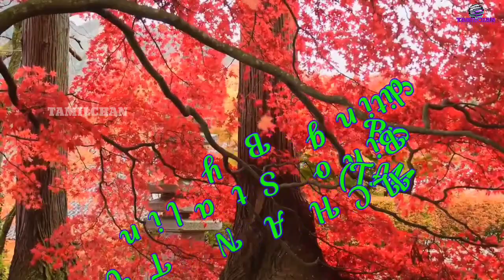New Tamil Christian Song/Bro.Theoplus/Heaven ministry/tamilchan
Singing
Writting
Music
 By
Bro.Theoplus
(Madhuri)

Pls watch and support and share

🙏 Pls support this is yours channel🙏

ஜெப உதவிக்கு:-

Prayer Ministry,

Sis.Santha kumari
Ph No.9994054665

Heaven Ministry:-

Bro.Vino R
Ph No.6382437306
 வணக்கம் நண்பர்களே ,நமது சேனலை சப்கிரை செய்து உங்கள் நண்பருக்கும் பகிர்ந்து கொள்ள விரும்புகிறேன்.மற்றும் நம் சேனலுக்கு ஆதரவு தந்த அனைத்து நண்பர்களுக்கும் எனது நன்றியை தெரிவித்துக் கொள்கிறேன் 🙏🙏🙏🙏

And I thank all the friends who supported our channel🙏🙏🙏🙏🙏🙏